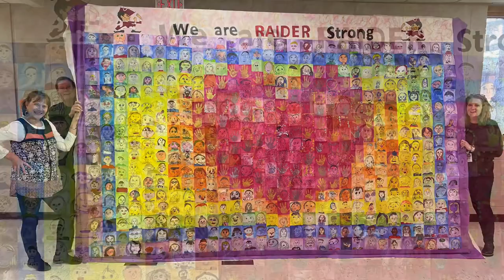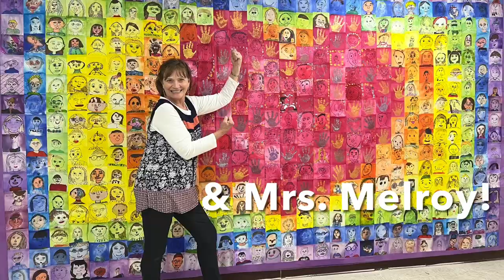Art Reveal- Time Lapse